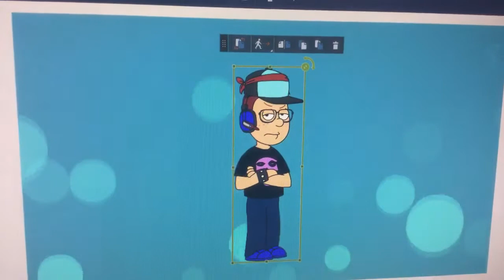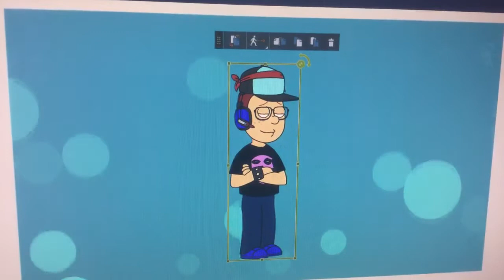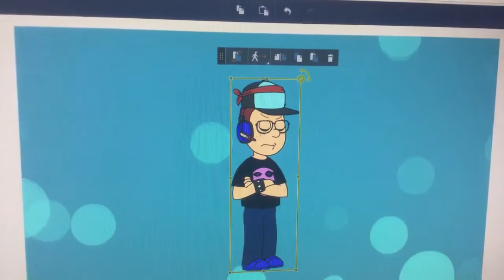I’m Returning To GoAnimate??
Hey guys, it’s MALPS here, and yes.. I am planning on returning to GoAnimate.. In this video, I explains the reasons why I am returning.. and if you don’t like the GoAnimate videos that I post, don’t watch them :/